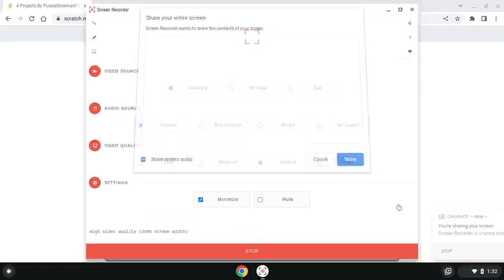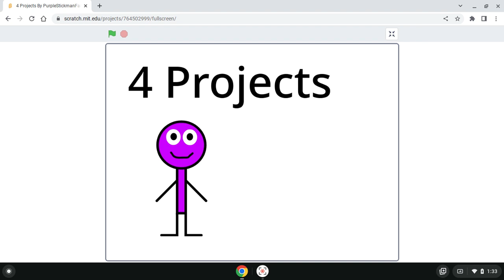4 Projects By PurpleStickmanFanScratcher